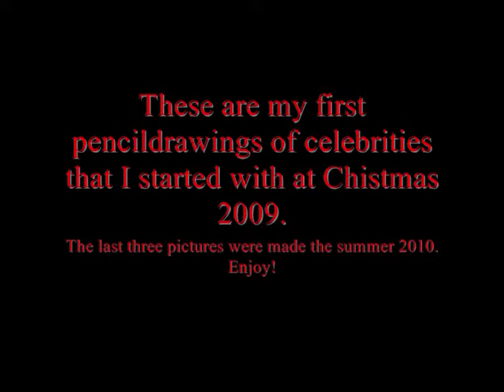New Moon Volturi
Pencildrawings made by me of the VOlturi from New Moon ;) Enjoy!